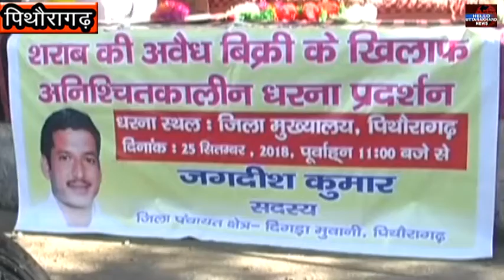पिथौरागढ़ में जहरीली शराब की बिक्री बन्द करने की मांग को लेकर छठवें दिन भी जारी रहा धरना